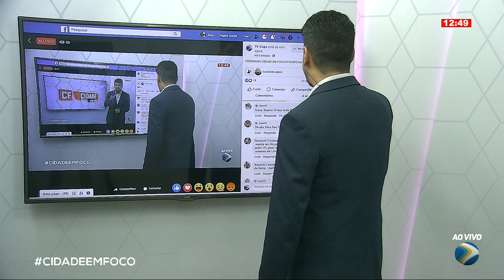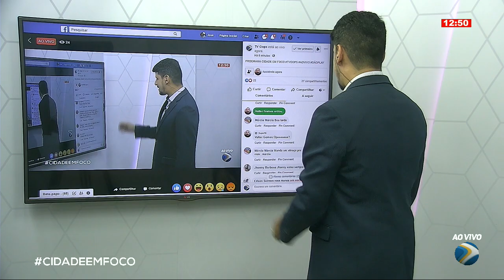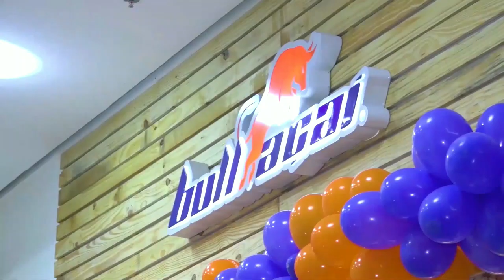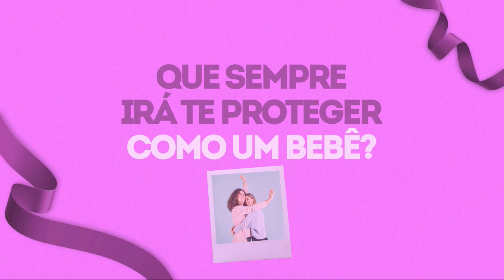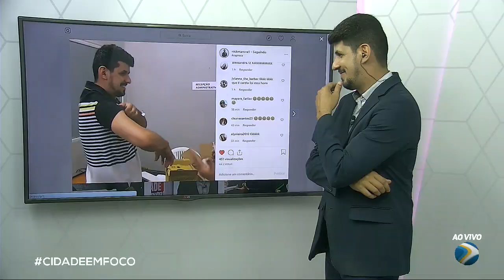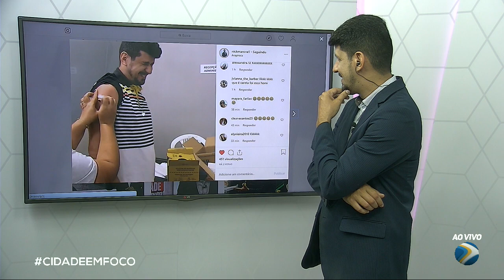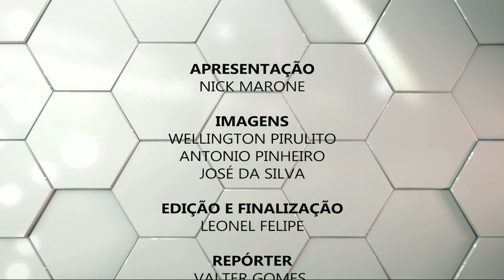Programa Cidade em Foco 09-05-19